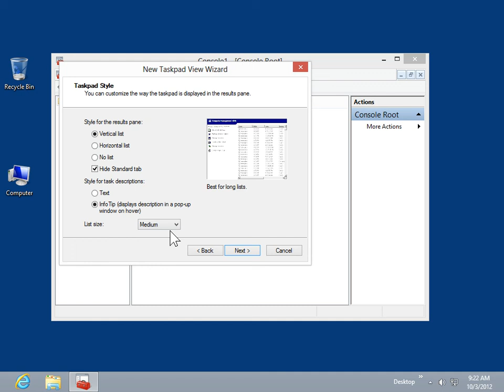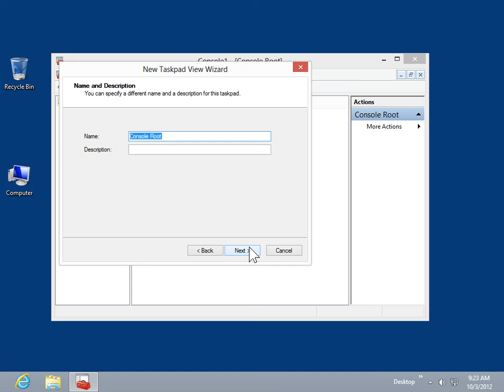Windows 8 Desktop Version Create a Taskpad View in a Saved MMC Console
How to Create a Taskpad View in a Saved MMC Console